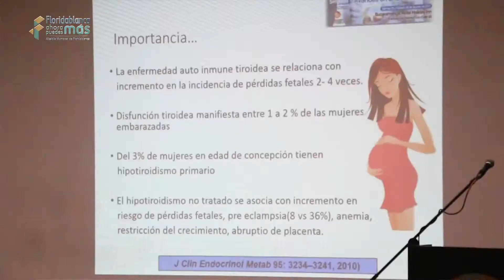Celebración de la "Maternidad Segura" en Floridablanca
Celebración de la "Maternidad Segura" en Floridablanca, con el objetivo de brindar calidad en el servicio a las mujeres gestantes y garantizar la vida de las madres y recién nacidos, con el objetivo de brindar calidad en el servicio a las mujeres gestantes y garantizar la vida de las madres y recién nacidos